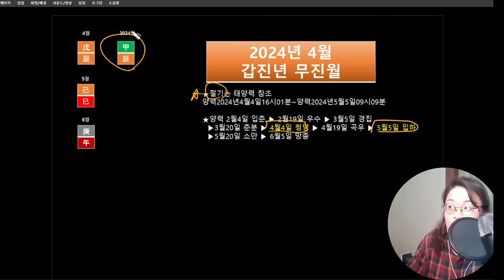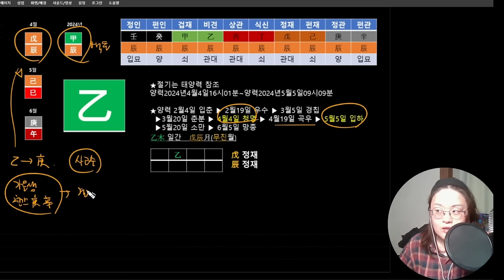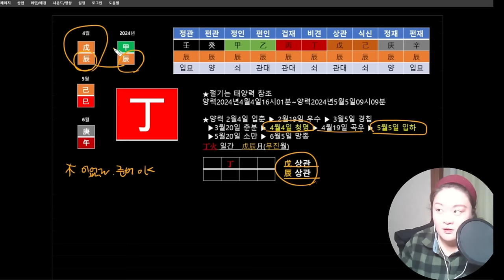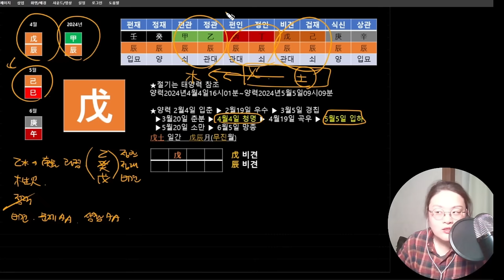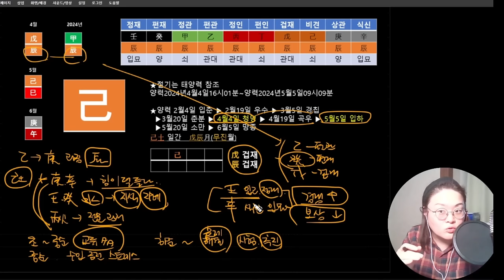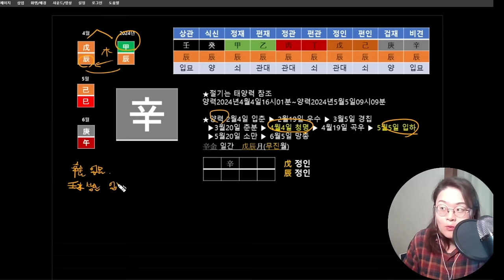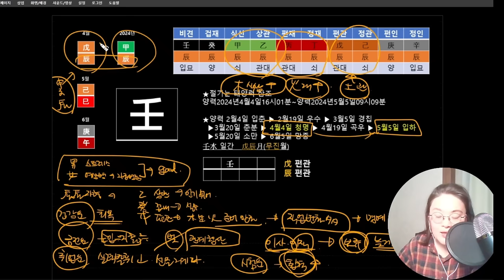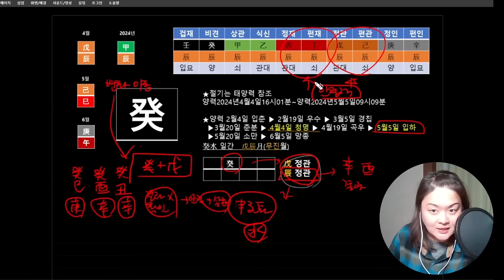4월 무진월 일간별 운세